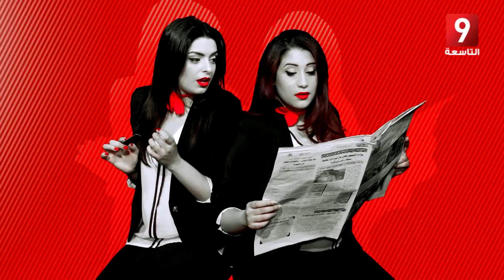20/02/2016 reception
20/02/2016 reception

RDV 9

Talk show – Grand plateau. Émission  hebdomadaire d’information qui revient sur l actualité avec un regard décalé traitant des sujets serieux avec une touche humoristique - satirique.

برنامج حواري – موسّع

حصّة أسبوعيّة ذات طابع إخباري / ترفيهي تتناول المستجدّات (التونسيّة بالأساس( و ذلك من خلال تناول المواضيع الجدّيّة بأسلوب ساخر. تتألّف الحصّة من فقرات مختلفة تقدّمها وجوه عديدة، كما يؤثّثها ضيوف يتمّ اختيارهم في علاقة بالمستجدّات المطروحة (سياسة / ثقافة / اجتماع). يتخلّل كل حصة سكاتشان يعالجان الأحداث الواقعة بطريقة ساخرة.